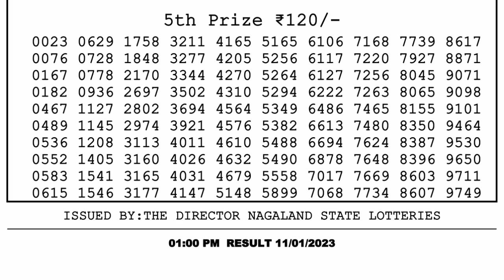🔴Dear Lottery Sambad Live 1pm today 11.01.23 Nagaland State Lottery Result